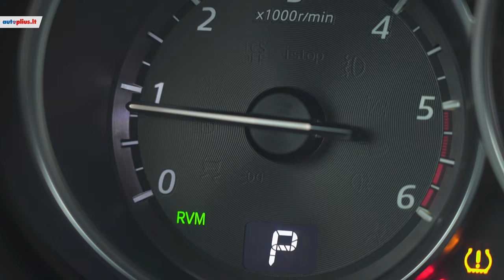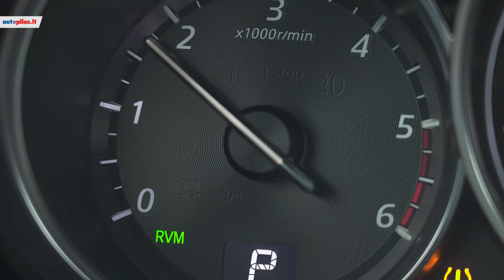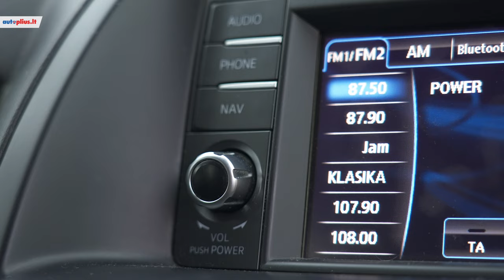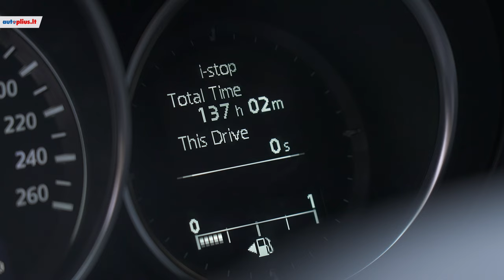Mazda CX-5: ar vertas pagyrų japoniškas krosoveris?